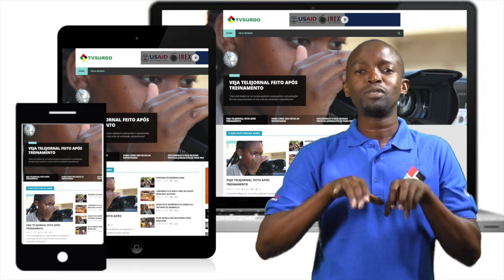PROGRAMA DA TV SURDO - 29/05/2017